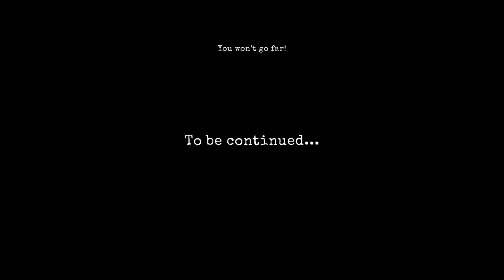911 CANNIBAL - CALLING THE POLICE | KIEN GAMING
Hello mọi người lại là mình Kien Gaming đây, Hôm nay mình sẽ chơi tựa game đến từ Euphoria Horror Games có tên là 911 Cannibal.